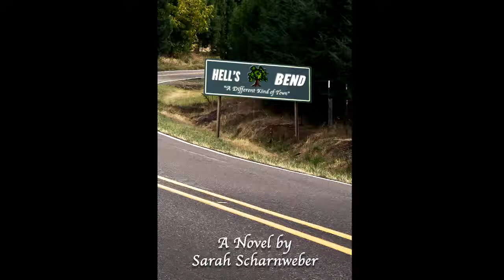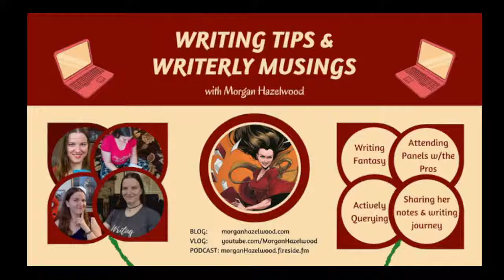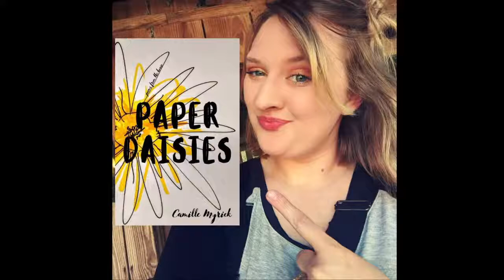Editing Sucks! Let's talk about it!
Let's talk about some hard subjects.